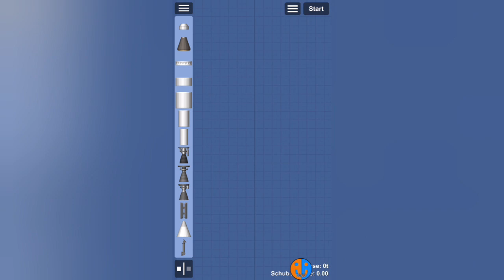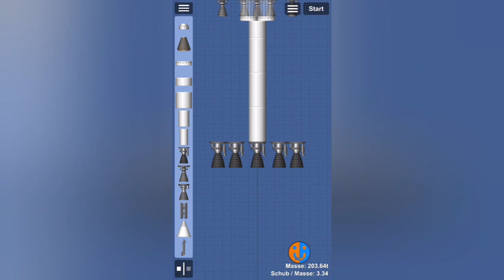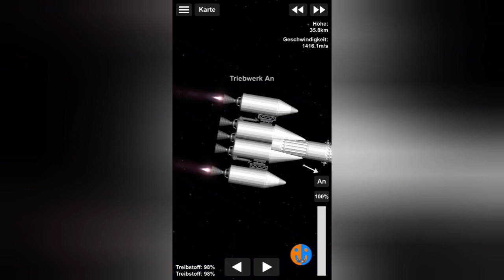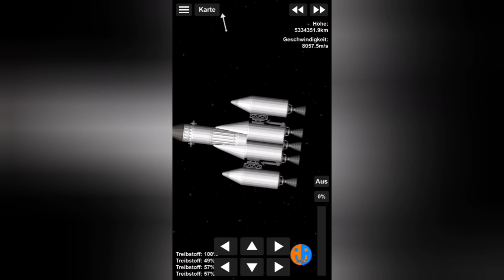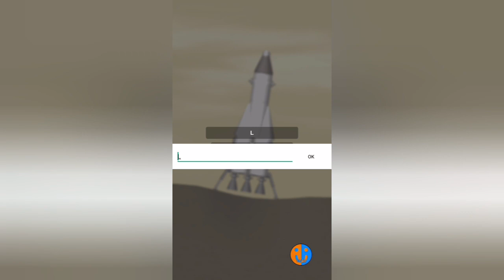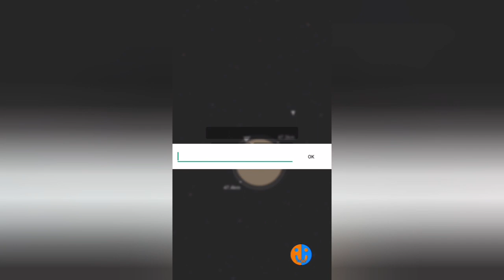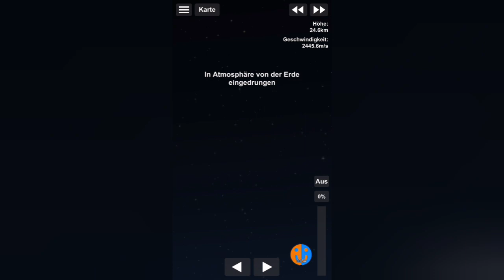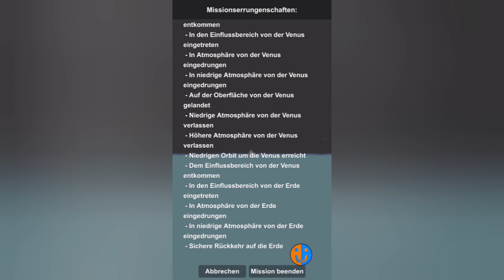Venuslandung | SFS 1.5 Tutorial